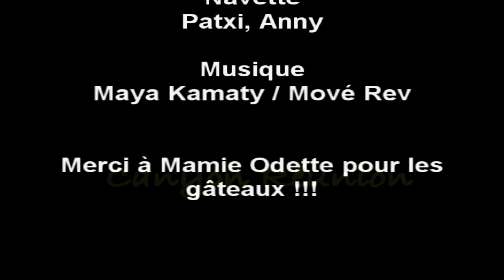Canyon Trou de Fer par Bras de Caverne - V6 A5 EVI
2 jours pour parcourir le Bras de Caverne, en passant par le fond du Trou de Fer... Un site exceptionnel et préservé, des cascades incroyables, la nature à l'état sauvage.
Venez découvrir les plus beaux sites de la Réunion avec Alpanes. - 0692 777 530